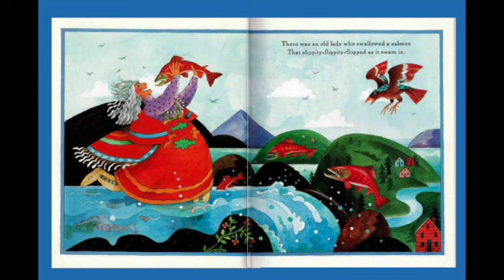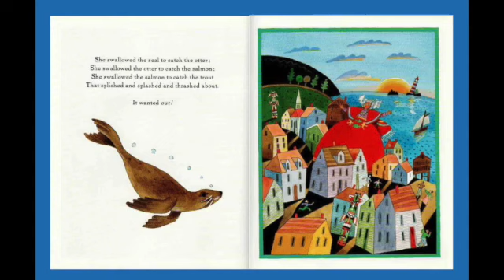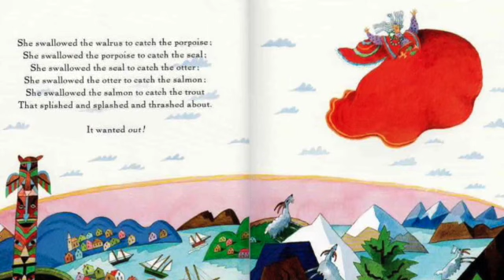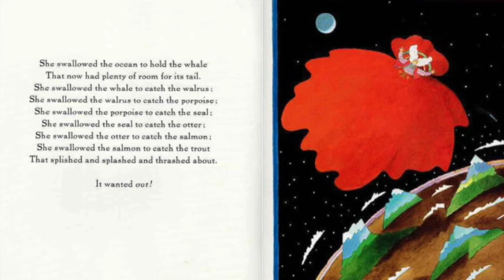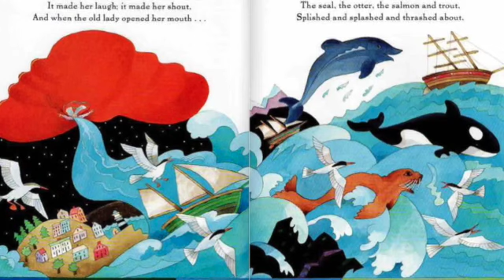There was an Old Woman Who Swallowed a Trout!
By Teri Sloat and Reynold Ruffins